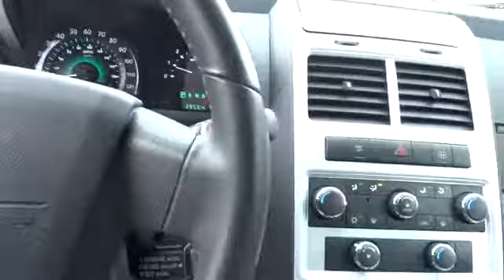2009 Dodge Journey San Francisco Daily City Pacifica San Bruno CP365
2009 Dodge Journey  - Stock#: CP365 - VIN#: 3D4GG57V49T216557